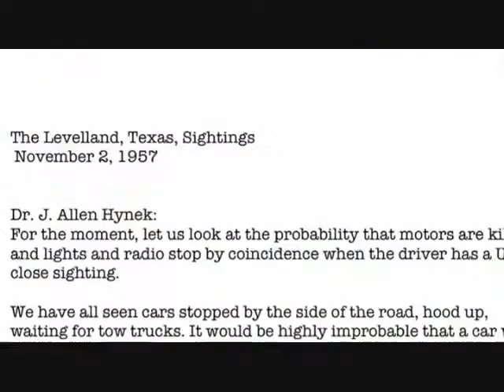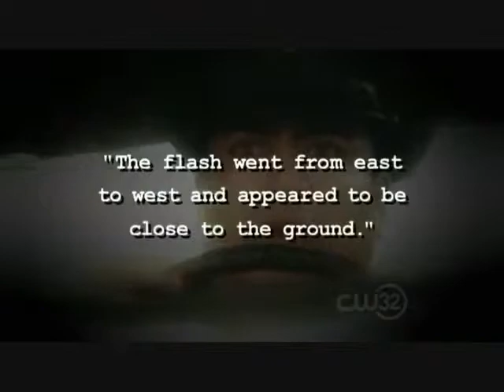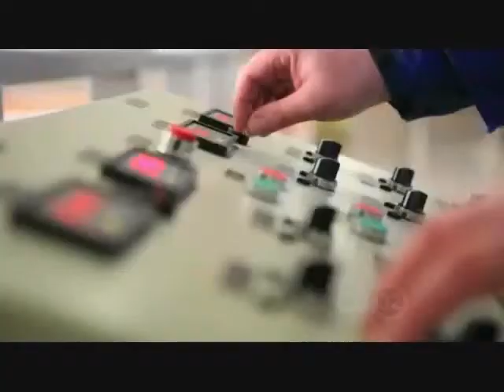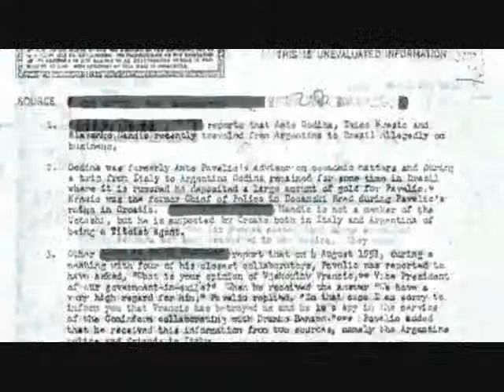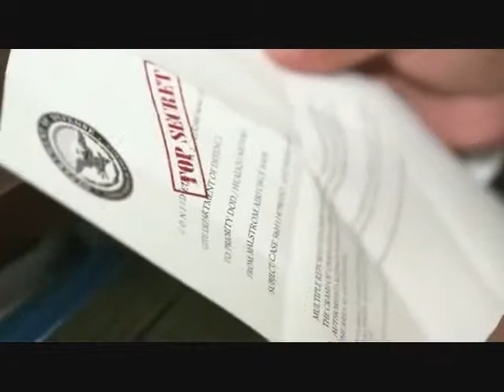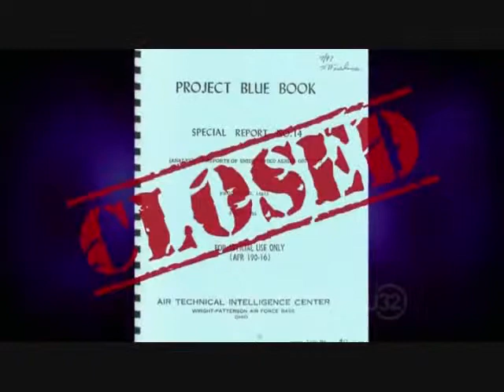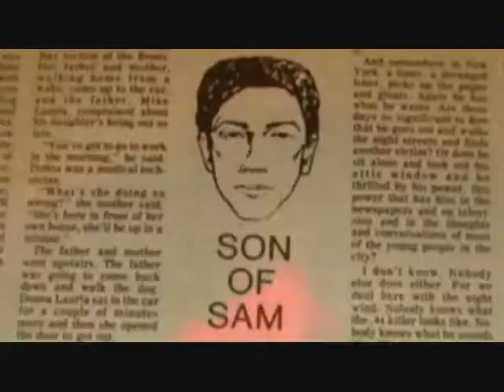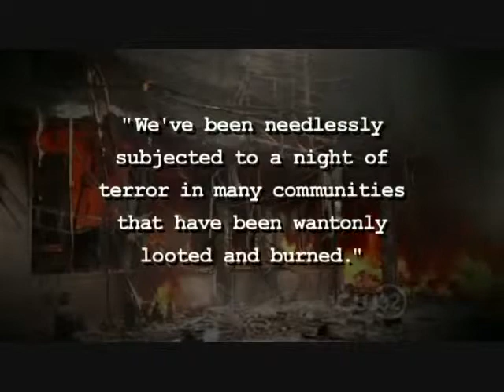ET craft utilizing human made Energy